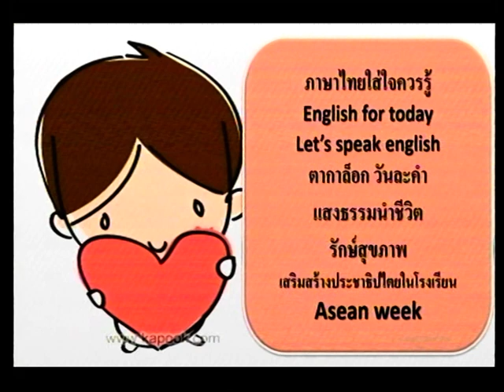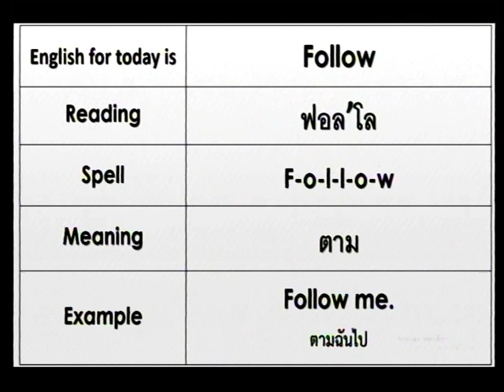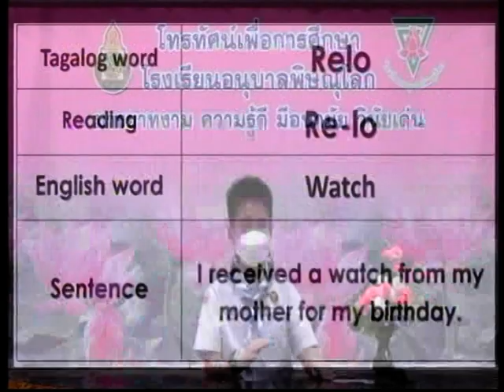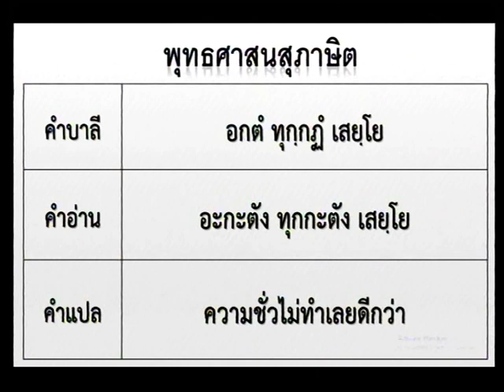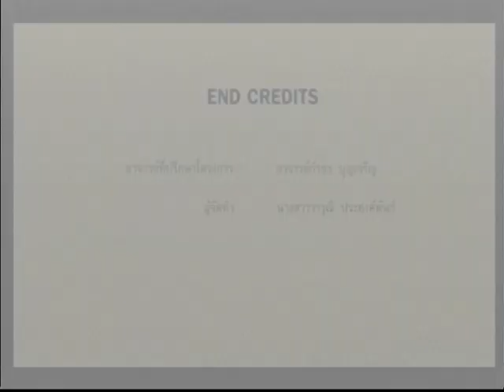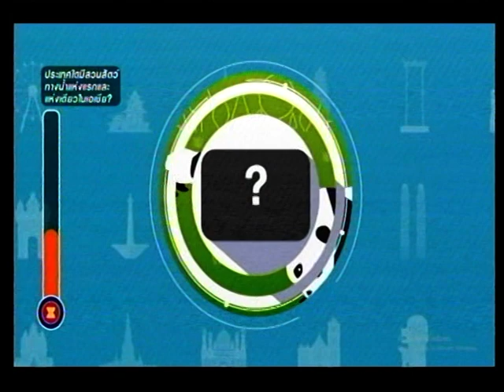รายการโทรทัศน์เพื่อการศึกษา วันพฤหัสบดี ที่ 22 ธันวาคม พ.ศ.2565